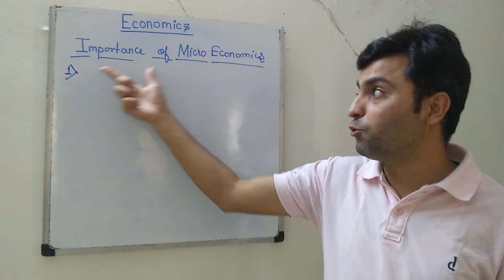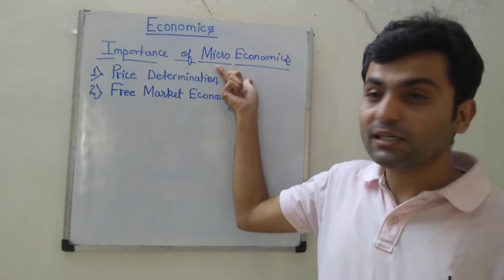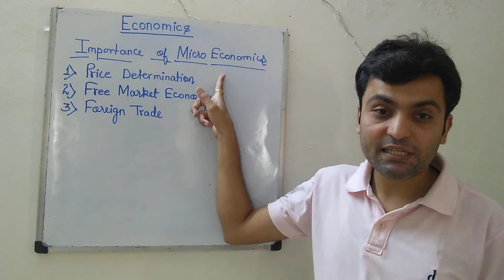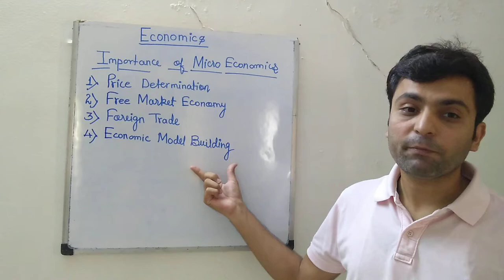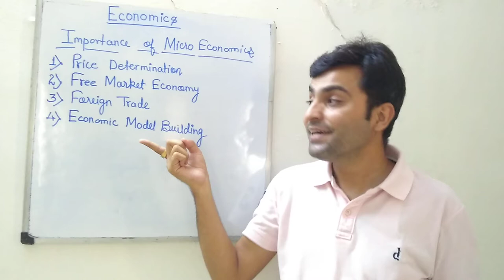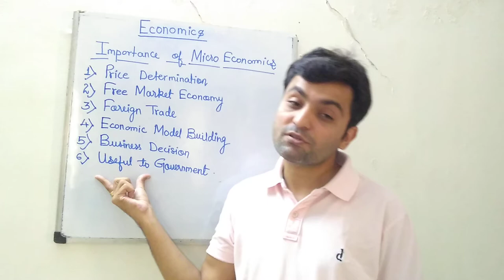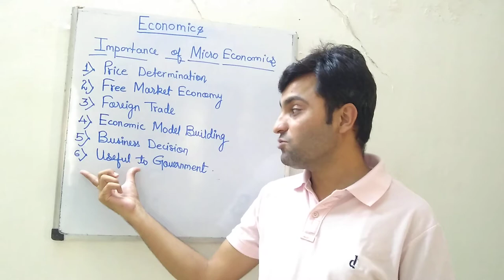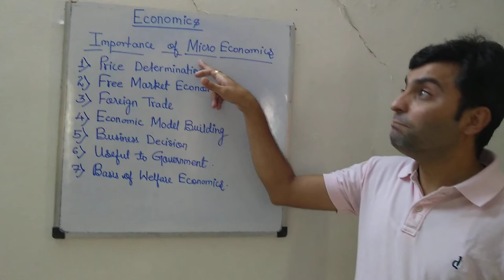Importance of Economics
Shivaay Tutoring- Prof. Sumeet